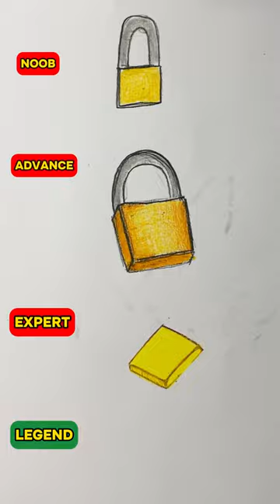How to Draw Padlock Color 🔓 ✏️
Welcome to SIMPEL_ART! This is the perfect place for you to discover amazing CREATIONS, IDEAS and awesome DRAW and PAINTING stuff! Learn how to DRAW in simple TRICKS with this TUTORIAL.
I really love drawing and want to share it with all of you! Enjoyed my simple art!